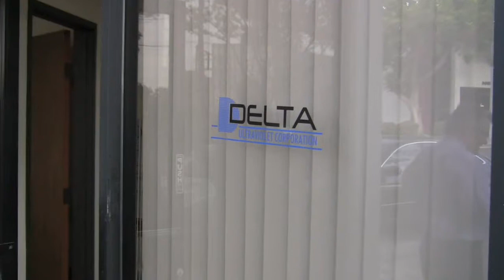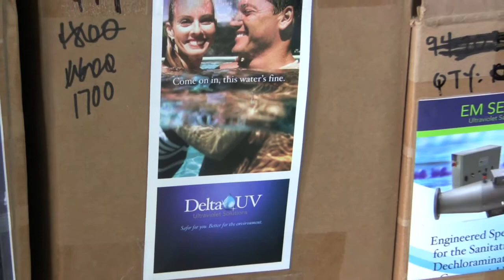The Delta UV company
Benoît Gillmann et Franck Roy nous présente Delta UV, filiale de Bio UV, une societe specialisee dans le traitement de l'eau par ultra-violet.
Benoît Gillmann and Franck Roy present us the Delta UV company, subsidiary of Bio UV, specialized in UV water treatment.